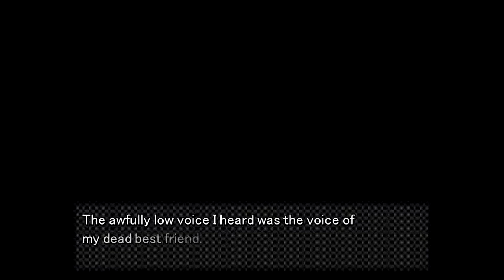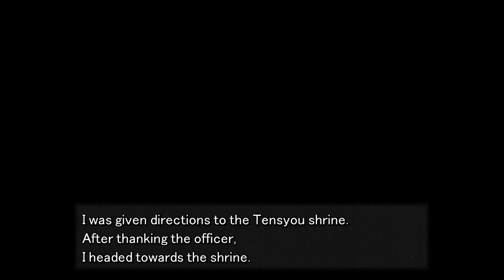BAD END Part 7 (Identical To The Game)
It seems that the world in the game is the same as the real world The restaurant, the shrine and  the street  are identical to the one in the game.